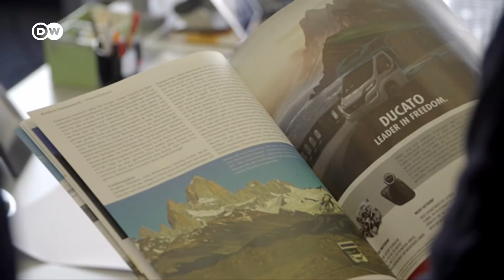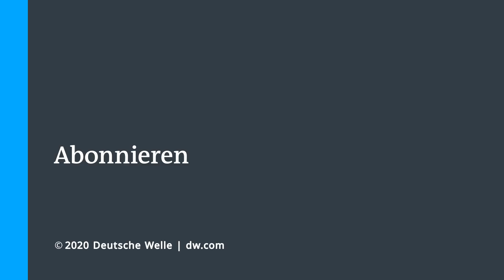Wohnwagen statt Hotel: Wie Corona den Urlaub verändert | DW Nachrichten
Der Camper ist längst raus aus der Nische. Urlaub auf vier Rädern, das Bett immer dabei – diese Art des Reisens wird seit Jahren immer beliebter. Doch in diesem Jahr hat das Corona-Virus dem Wohnmobil noch einmal mächtig Rückenwind beschert. Seit Mai steigen die Zulassungszahlen in Deutschland zweistellig. Im Juli gab es fast eine Verdopplung. Die Käufer sind nicht mehr die jüngsten.